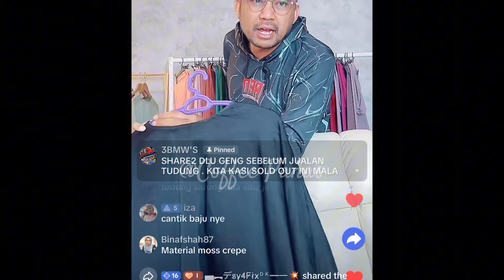Dato Red Tak Bagi Anak Perempuannya Senyum Lebih2, Ramai Nak Masuk Line